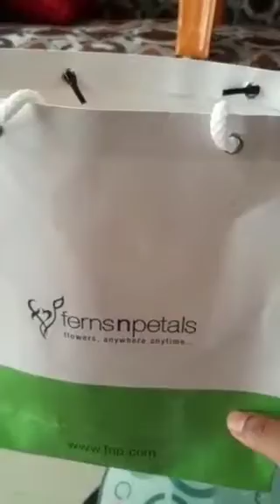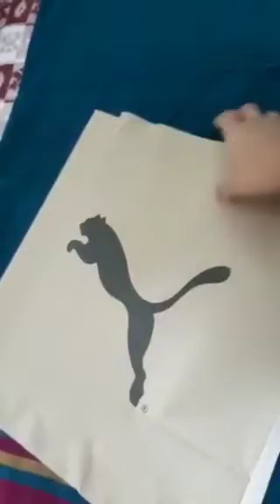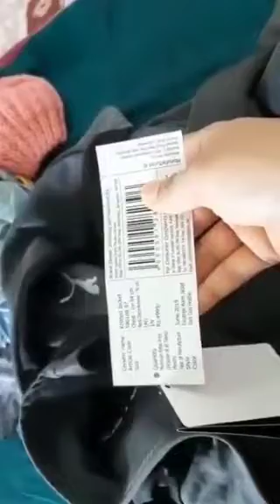Teddydayspecialblog#launchroutinebegunvarta#sharingsomeshoppingfortrip#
বাঙ্গালী রান্না বেগুন এর  এরকম ভর্তা বানালে রুটি  বা  ভাত  এর
সাথে জমে যাবে